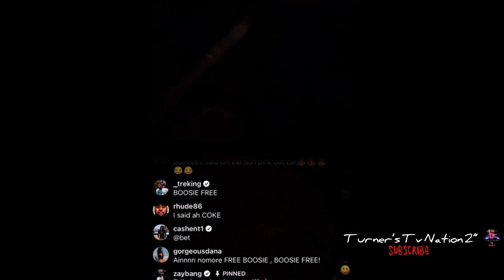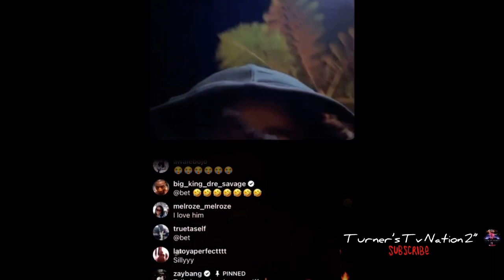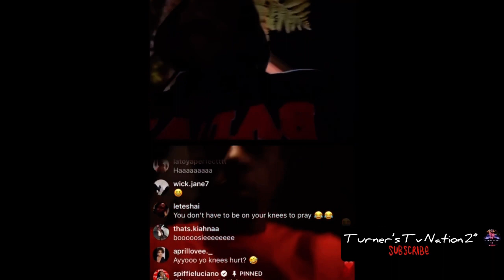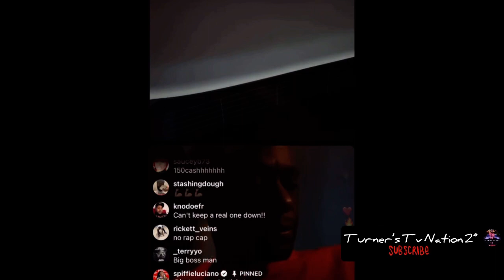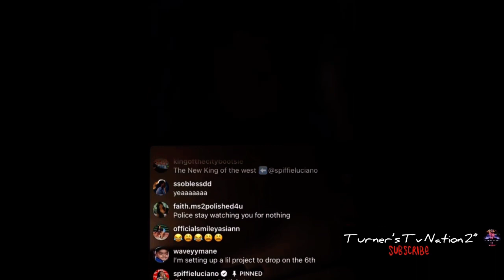Boosie is home!! He said he going straight to Vlad Tv